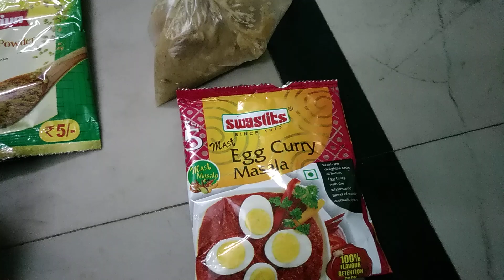EGG Fried Rice in Bachelor Room | Hyderabad Bachelor Egg Fried Rice in 5 minutes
This Egg fried rice. This is specially for bachelor room people . Just 5 minutes to prepare tasty food.